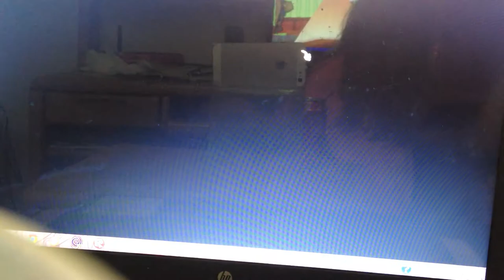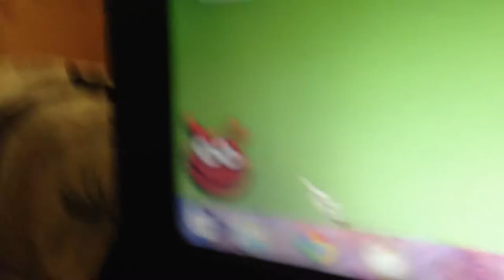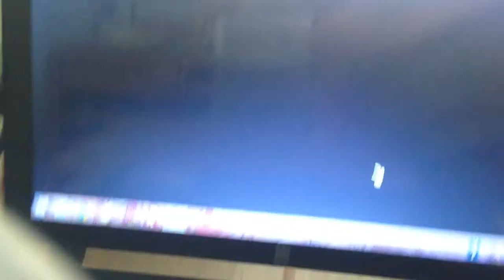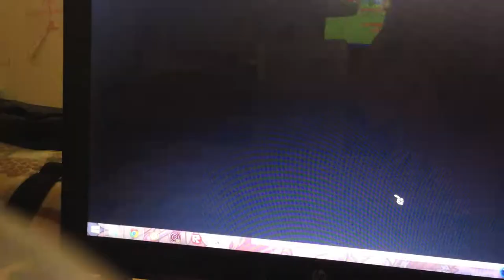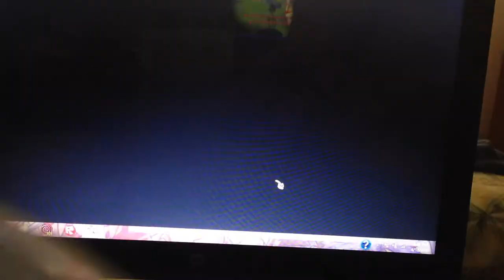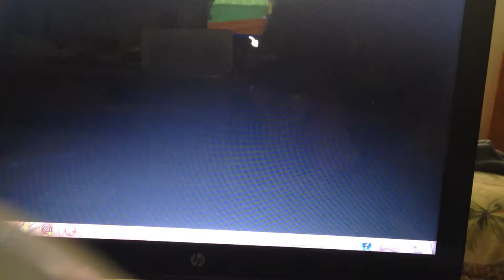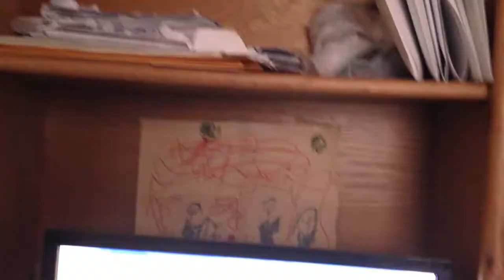Toontown Rewritten Let's Play Ep 1 Toontown Central Part 1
This is Toontown Rewritten ep 1 i uploaded this earlier but it was to long so i verified my account so no i can upload it. I hope you all enjoy :D